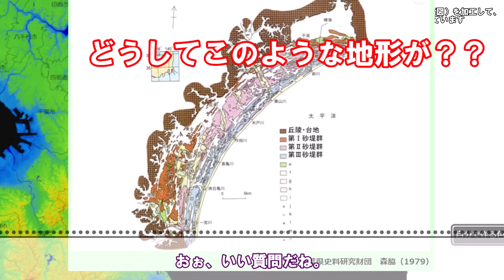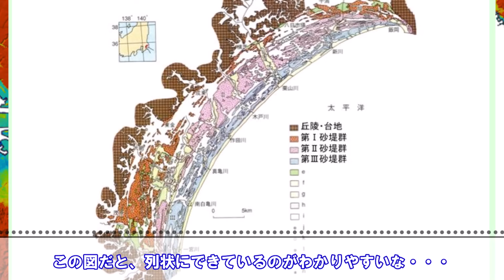【九十九里平野】～千葉が誇る地形 九十九里平野の集落はなぜ帯状なのか？～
今回は千葉が誇る地形【九十九里平野】について見ていきます。

※衛星写真はGoogle Mapを加工して、使用しています。
　標高図は国土地理院（地図タイル）を加工して、使用しています。
　地図はOpenStreetMapを加工して、使用しています。
※地形図等を重ねて、目視やなぞりながら地図を作成しています。
　そのため河川や場所の位置等にズレがあるかもしれません。ご了承ください。
※個人制作となりますので読み間違い、誤字脱字等ありますことご了承ください。

※参考にさせていただいた資料

書籍
松本穂高、『なぜ、その地形は生まれたのか？　自然地理で読み解く　日本列島80の不思議』、日本実業出版社

・九十九里浜平野の地形について
松原　彰子、『九十九里浜平野の地形と遺跡分布』、京王義塾大学日吉紀要
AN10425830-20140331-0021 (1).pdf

・九十九里の歴史
九十九里
九十九里　- 千葉県の歴史 | 郷土の歴史 (kyoudorekisi.com)

※引用させていただいた資料

九十九里平野の画像
出典：房総ジオツアー、千葉県立中央博物館
九十九里平野 (chiba-muse.or.jp)